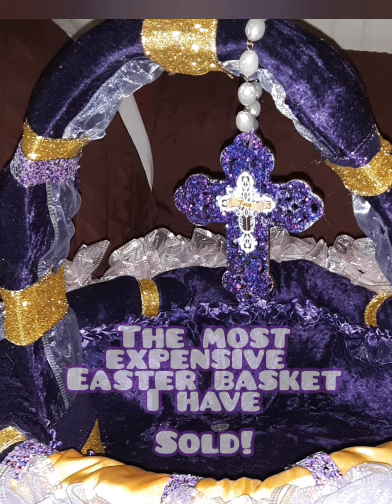The Most Beautiful DIY Easter BASKET SOLD IN 2022🐇